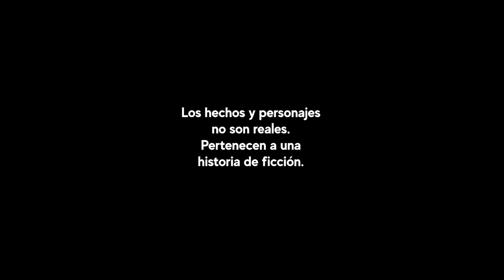Nunca te creas más que los demás | Jamás te creas más que los demás no te fijes en las apariencias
¡Descubre el giro sorprendente en esta historia de poder y humildad en una finca rural! Una joven arrogante se enfrenta a una lección inesperada cuando cree que está humillando a un trabajador, ¡pero en realidad está desafiando al dueño de la finca! ¿Qué sucede cuando la verdad sale a la luz?